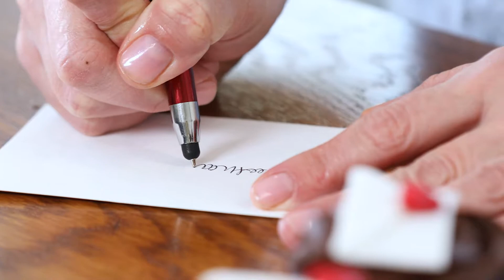How to Make Love Letter Raspberry Chocolate Cupcakes for Valentine's Day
Show your love this Valentine's Day with this recipe for Raspberry Chocolate Cupcakes. Forget texts, emails or phone calls - love letters are the most romantic way to say "I Love You." These adorable and decadent chocolate love letter cupcakes will warm the heart of anyone you care about. Chocolate cupcakes with chocolate ganache frosting and fondant envelopes and hearts make these sweet treats unforgettable. Pair these as a gift with a real card or letter and win the heart of teachers, neighbors, family or a special someone. They are also great as a special after-school snack for kids and perfect for a Valentine's Day classroom party at school.